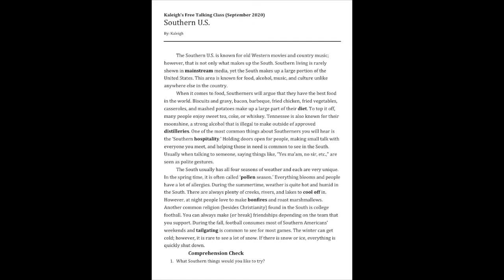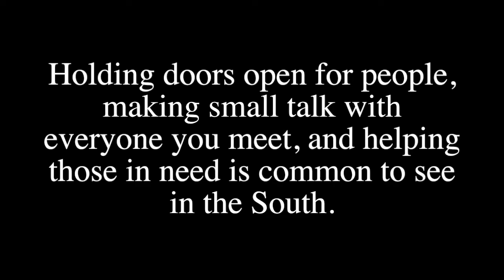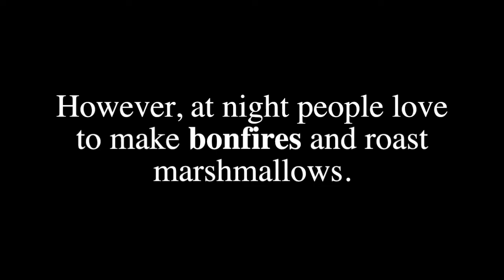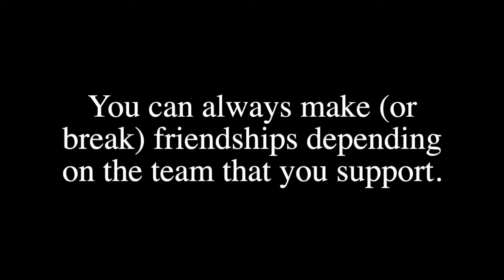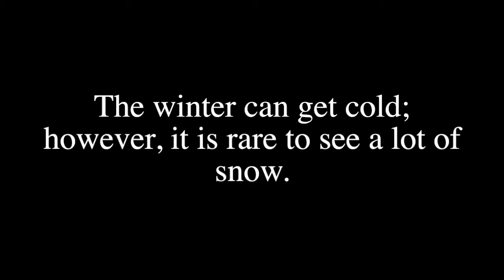Southern US- Kaleigh's Free Talking Class- Sept. 2020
Hi everyone! Hope you are having a good week off of class.
Here is the first video for the month of September~

Copyright@KaleighTeacher